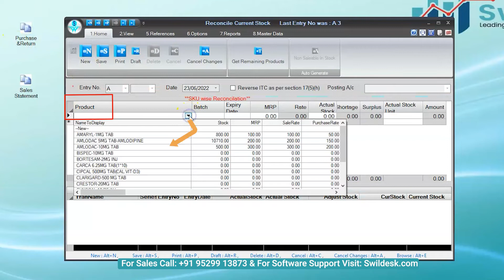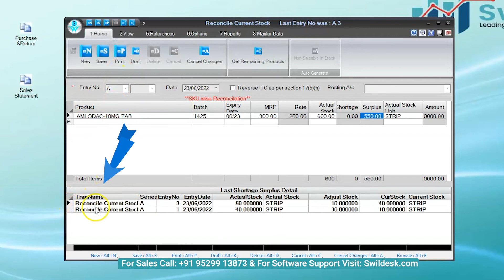How to Reconcile Current Stock with Shortage/Surplus Option in SwilERP | Stock Reconciliation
In a condition of shortage if you have less stock in the store physically but in your records stock is showing in more quantity, then you can reconcile the stock according to current stock with the shortage option. On the other hand, the surplus refers to opposite of the shortage option. These two options are used to reconcile your current stock with the physical stock which you have.

In SwilERP, there is an option to reconcile your current stock with Shortage and Surplus. If required then the user can minimize or maximize stock according to their physical stock in the Adjustment section.